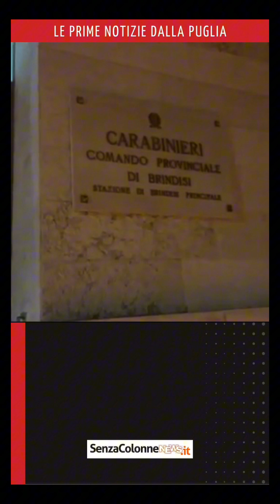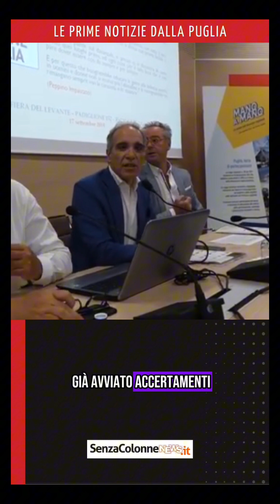MARTEDÌ 23 APRILE 2024 - Le Prime Notizie dalla Puglia - con Gianmarco Di Napoli 🎤